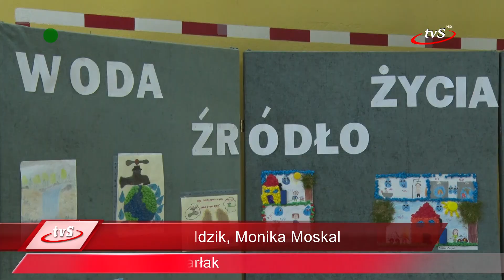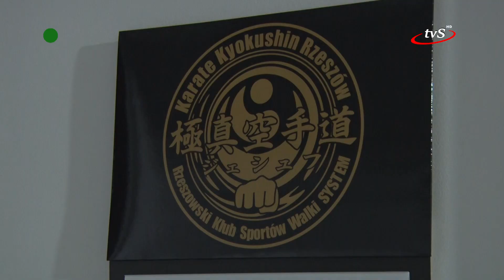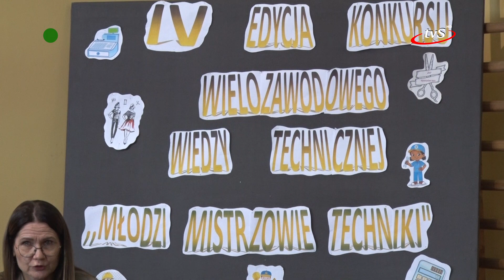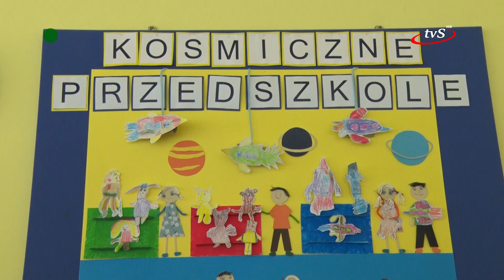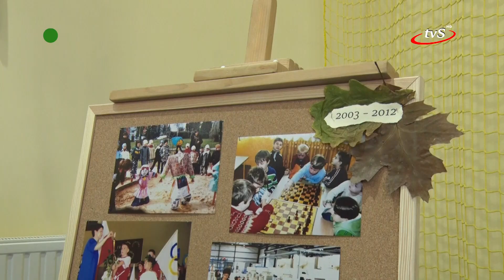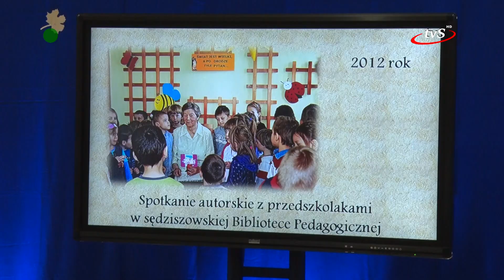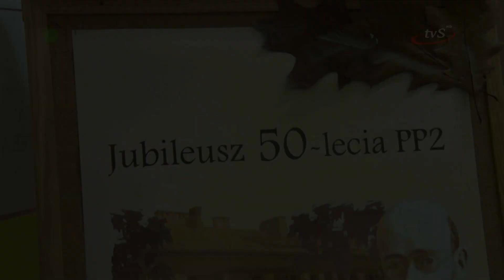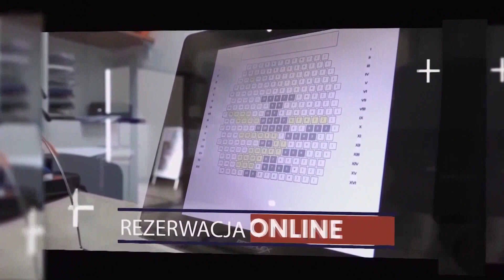Program z dnia 30.11.2023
Jubileusz 50-lecia przedszkola na Osiedlu Młodych w Sędziszowie Małopolskim, zaproszenie na Rodzinną Zabawę Mikołajkową oraz relacja z konkursu wielozawodowego w Zespole Szkół Technicznych im. prof. Karola Olszewskiego.